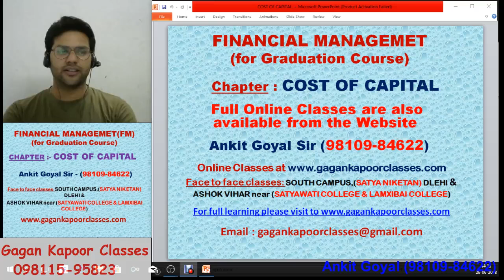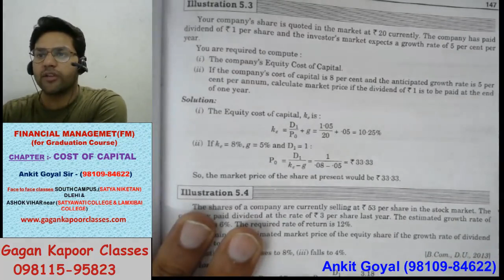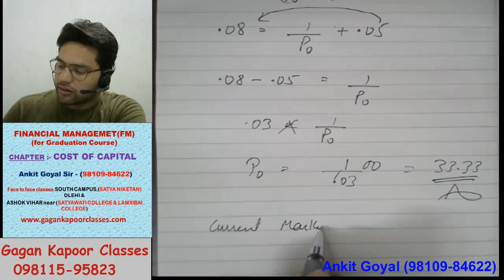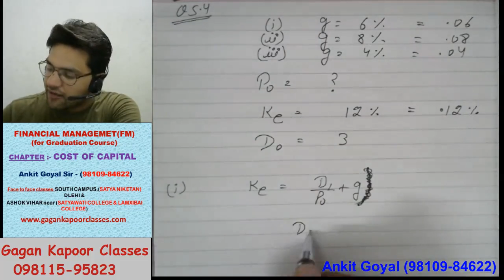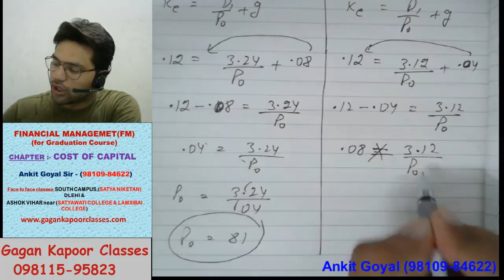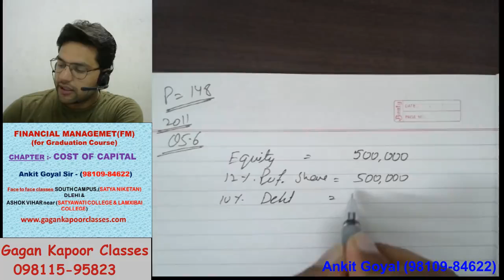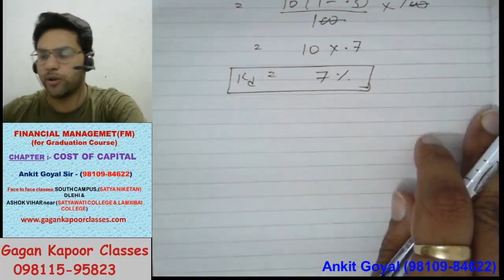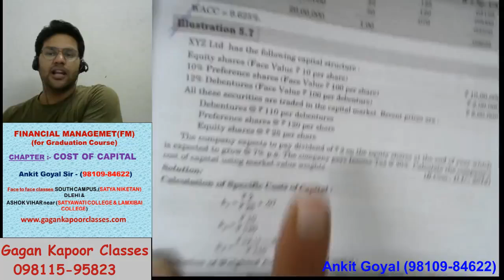FM 5.3 B.com(p/h) (COST OF CAPITAL) by ANKIT GOYAL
FM B.com(p/h) Chapter-5 (COST OF CAPITAL) class-3 by ANKIT GOYAL